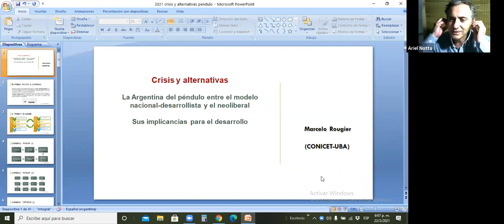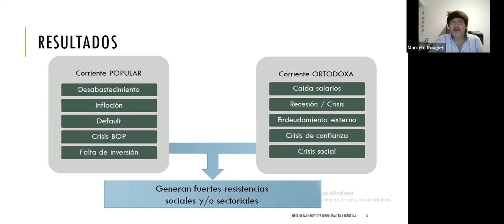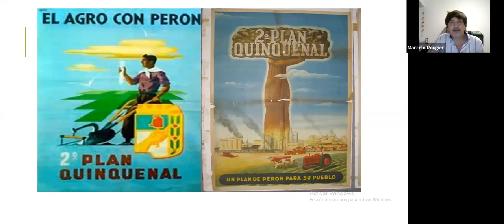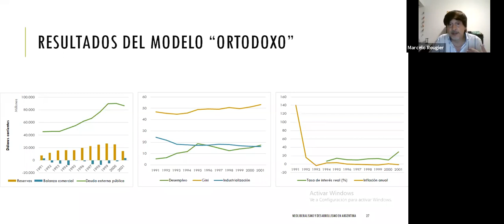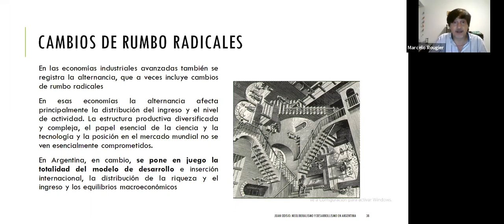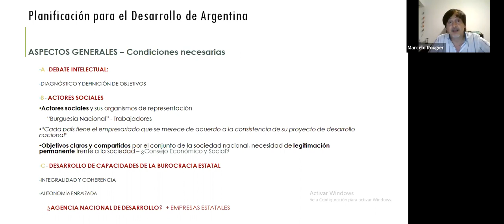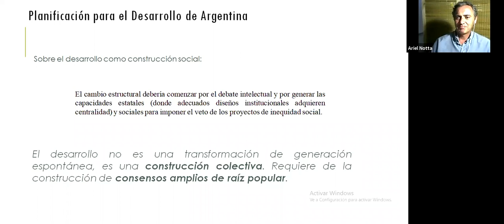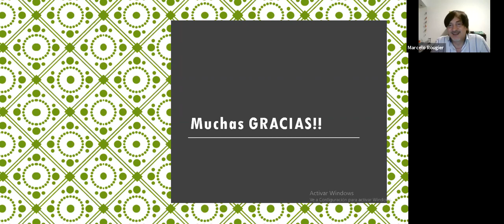Crisis y alternativas. La Argentina del péndulo (...)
(...) entre el modelo nacional desarrollista y el neoliberal por Marcelo Rougier.